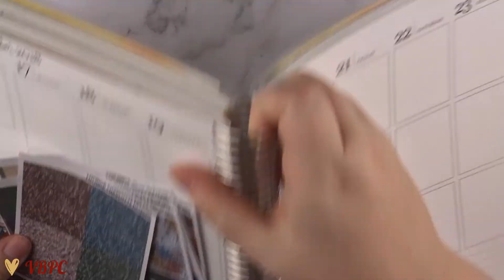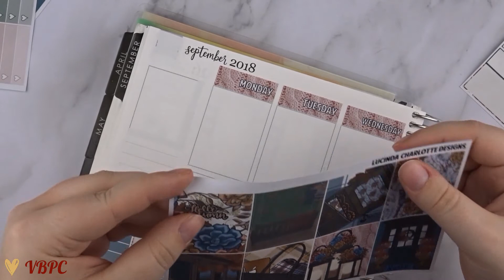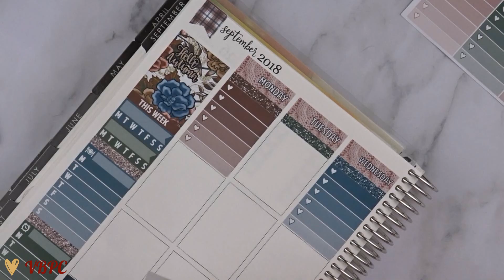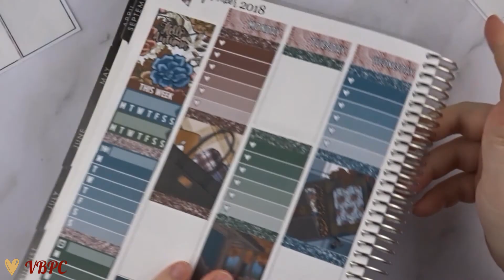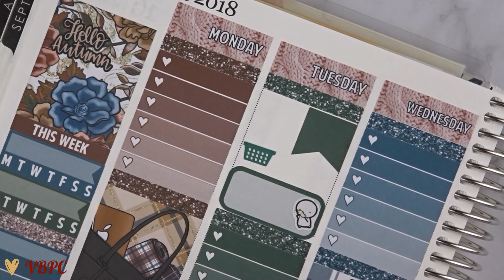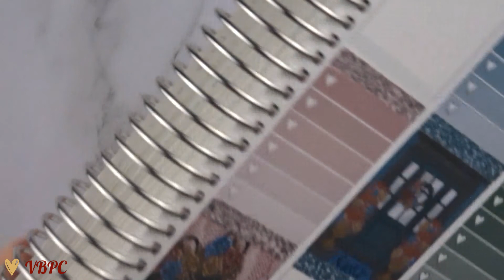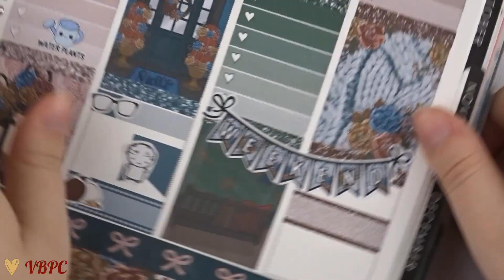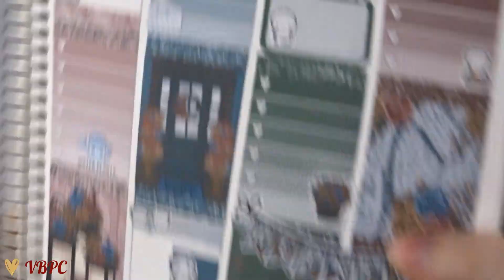Plan With Me 2018 - "Hello Autumn" - ft. Lucinda Charlotte Designs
2020 will be full of PWM videos. I will be uploading all of my plan with me’s from 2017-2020! A lot to catch up! :)

Etsy Sticker Shop VBsPlannerCorner